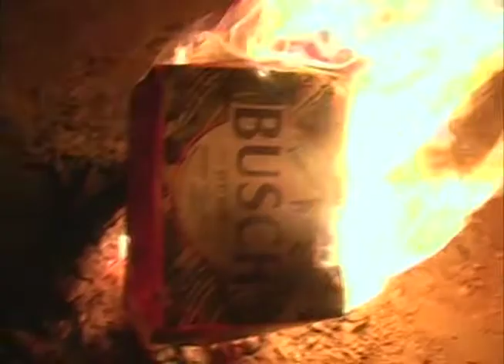INDIFFERENCE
split edit featuring ryan perales & seth keeton